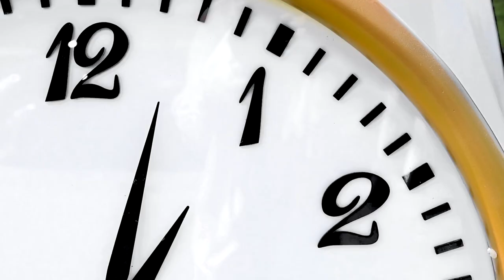ASAVA designed Souvenir at SO Sofitel Hua Hin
Full HD Premiere Video of SO Sofitel Hua Hin's Special Souvenir designed by ASAVA.

The 'Imaginative Escape' resort SO Sofitel Hua Hin continues its journey to the illustrious fashionable footsteps of the SO Sofitel brand. By cooperative working with its Signature Designer, "Moo" Polpat Asavaprapha, the Creative Director of the famous Thai fashion brand 'ASAVA'. His signature sophisticated artwork can be seen through the playfulness of his creation of the property's emblem and his souvenirs which exclusively designed for SO Sofitel Hua Hin.